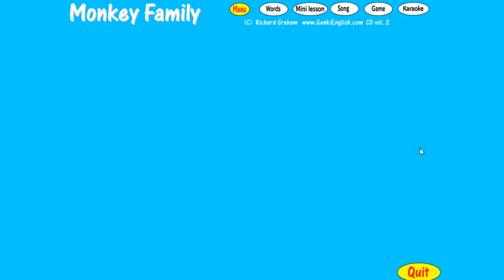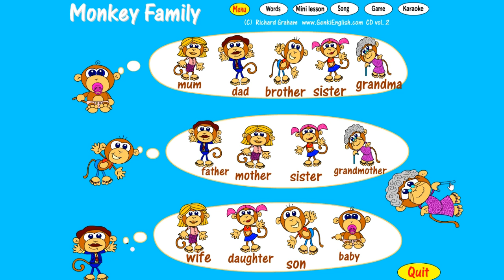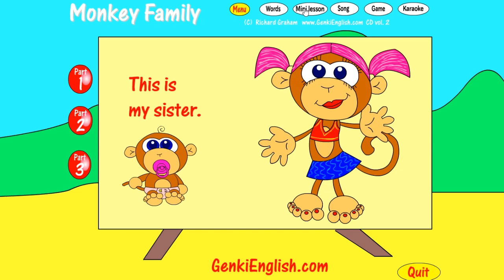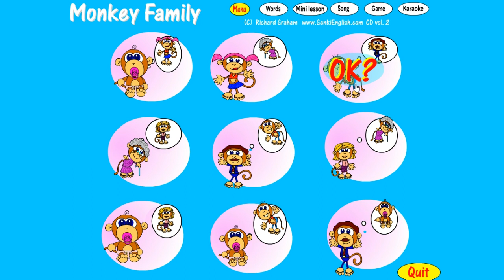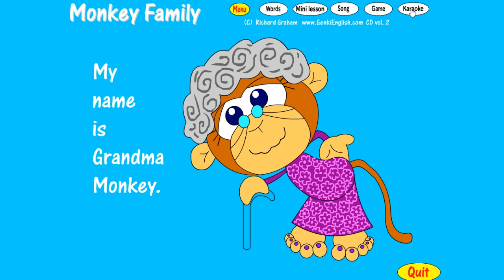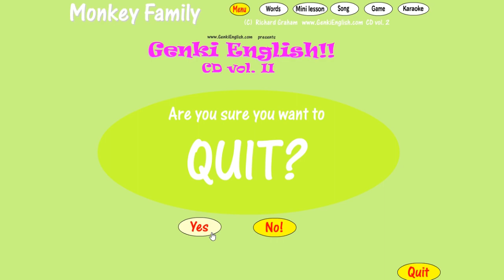Let's Play GENKI ENGLISH! | The Monkey Family